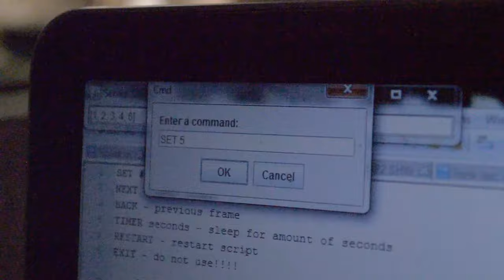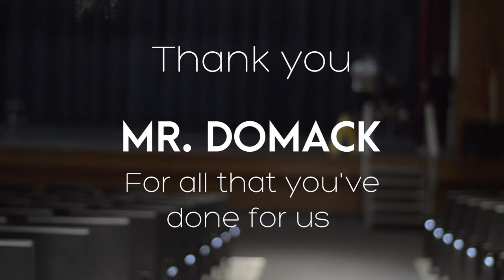Technical Theatre: a documentary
A behind-the-scenes look at what goes on behind the scenes of a Wake Forest High School theater production.

For too long the "stars in the night" have gone under appreciated so I set out with this short little documentary to bring to the masses what the student technicians at our school go through to make the actors and actresses shine their brightest.

Feel free to use this video however you like. It is listed as a creative commons contribution! :)